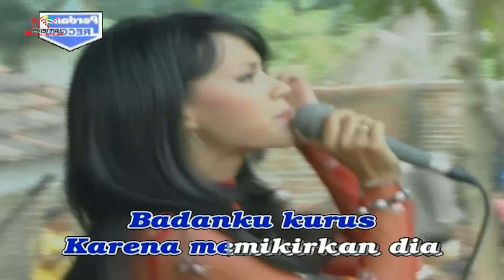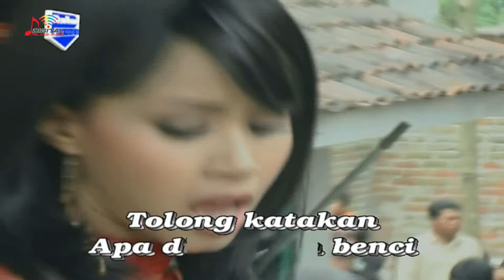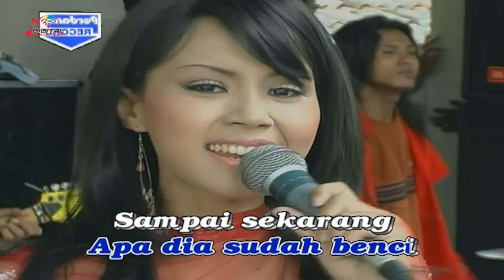Dwi Ratna - Salam Sayang (Official Music Video)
New Pallapa The Best Of Dwi Ratna, goyang dulu yuk bersama lagunya "Salam Sayang"

Di DPM Dangdut Station, kamu bisa temuin lagu-lagu official dari Dwi Ratna dan tentunya lengkap dengan playlistnya!